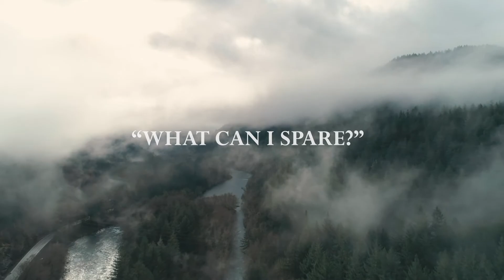Live Simply, Love Generously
Our culture demands more: work more, consume more, experience more, save more, spend more. When our lives are centered around “more” we become inwardly focused. We function out of fear, worry, and stress because wanting more rarely leads to having enough.

What if we shifted from demanding more to embracing simplicity?

When we choose to live simply, we can love generously. It’s simple really—remove the distractions, the interruptions, the noise of life and we can offer ourselves fully to others and to God. Becoming generous with our lives can only happen when we free ourselves from the complications of "more." God’s original desire was to be in a generous relationship with us. Let’s begin living simply so we can love generously.

Join us in October for Live Simply, Love Generously. TMUMC.ORG/worship